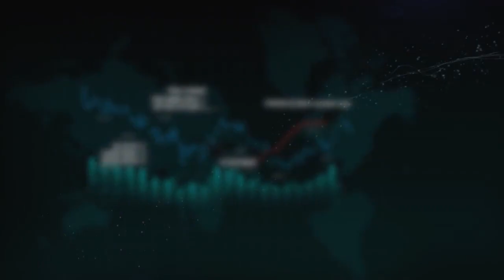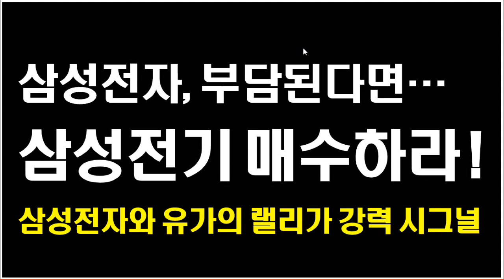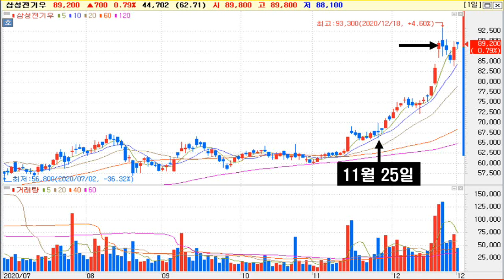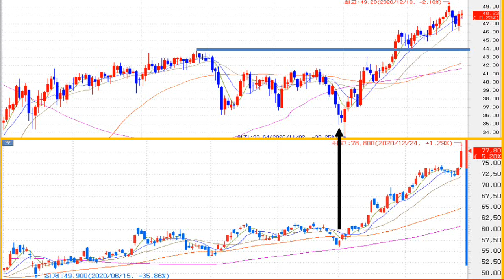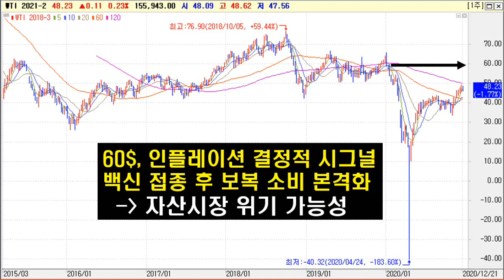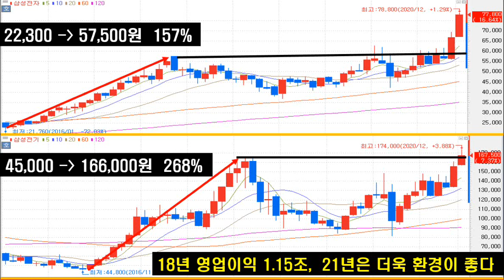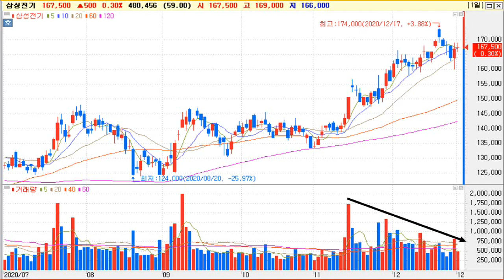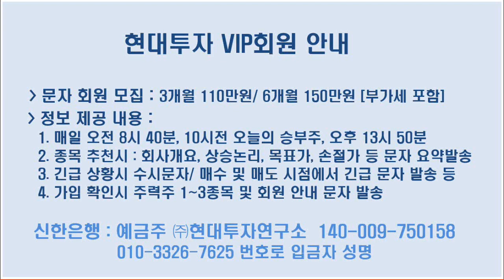[ 삼성전기를 사라 ] 삼성전자 부담된다면 삼성전기를 매수하라. 2018년 최고 절정기때보다 2022년이 더욱 좋다.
삼성전기, 삼성전자보다 수익률 차원 절대 뒤지지 않는다.
2022년 MLCC, 모듈, 기판 3가지 모두 양호